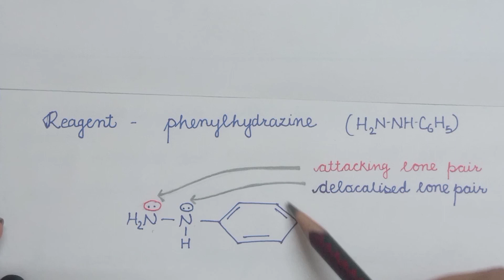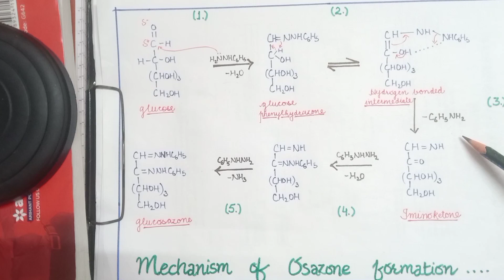Osazone formation mechanism B.Sc. 3rd year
This video covers the topic osazone formation or modern mechanism of osazone formation under BSc third year carbohydrate unit third.

why does glucose and fructose give same osazone?